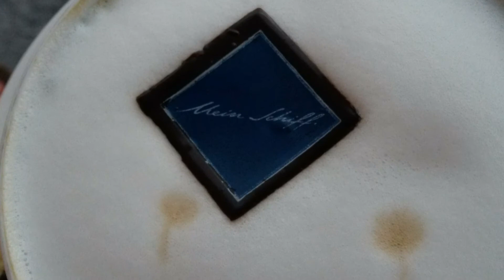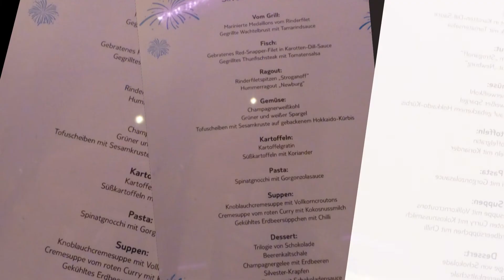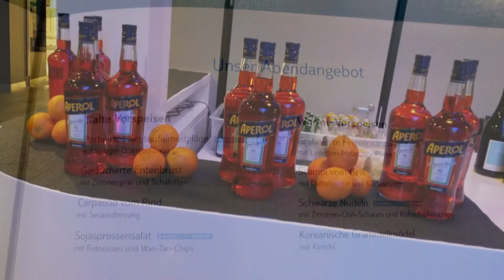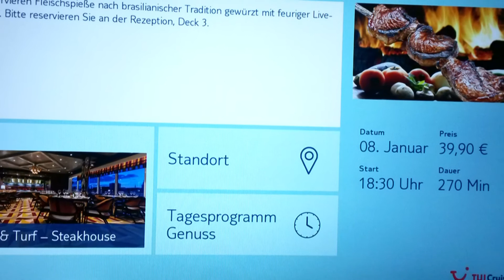Mein Schiff 3 Speisen an Bord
Eine kleiner Auszug als Fotoshow von den sehr vielen Speisen an Bord der  " Mein Schiff 3 "